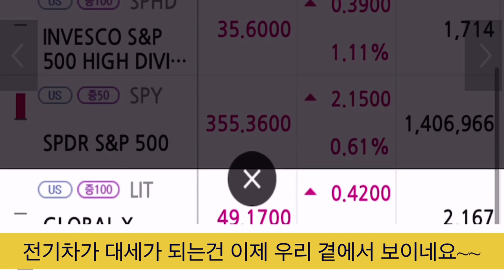2020년11월13일 QQQ & LIT 매수